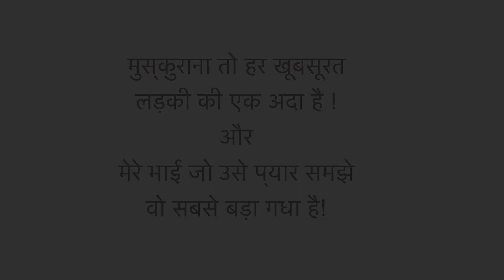KAVITA | Character artist | ROHIT THAKUR .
Emcee !! Comedian !! Character Artist